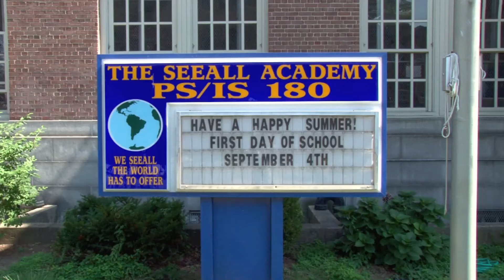I.S. 180 SEEALL Academy